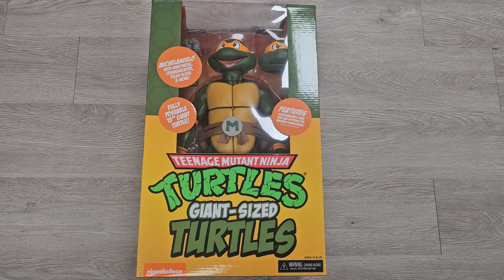NECA 1/4 Cartoon Michael Angelo